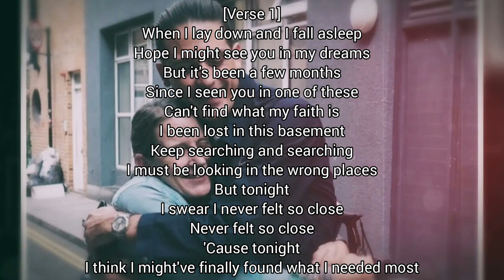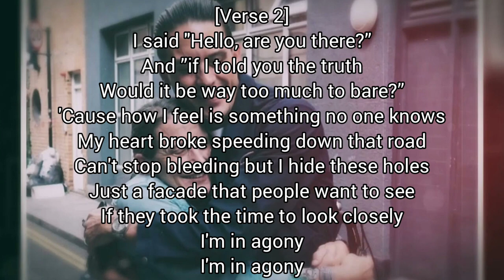G-Eazy - Angel (Lyric Video)